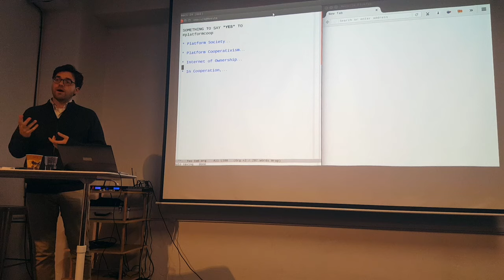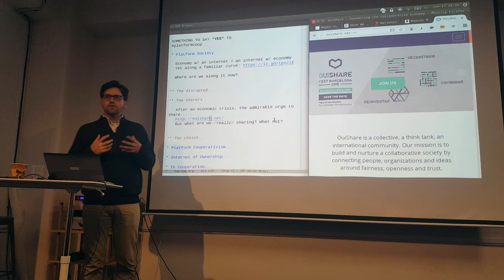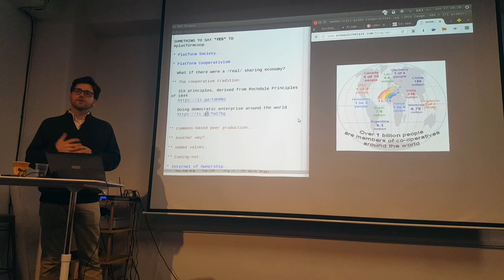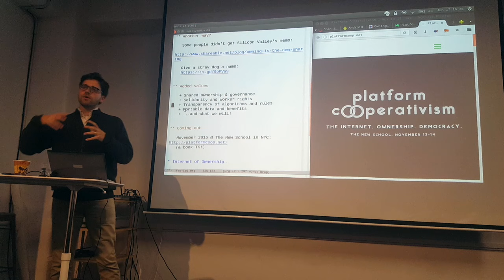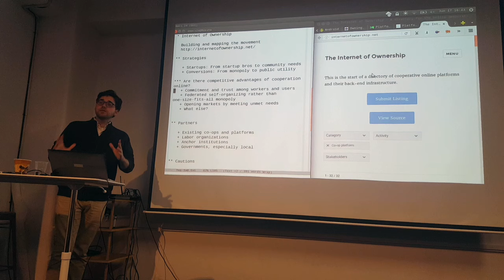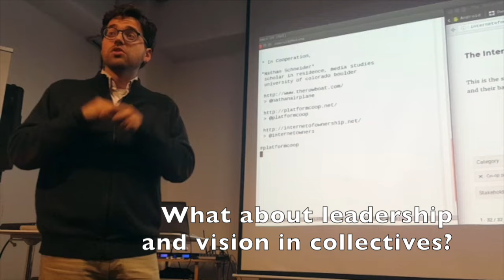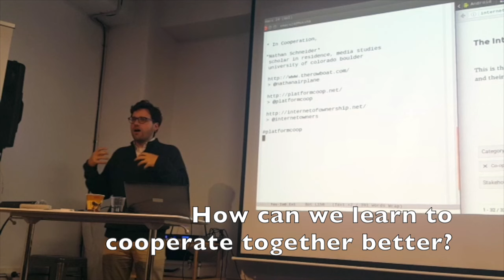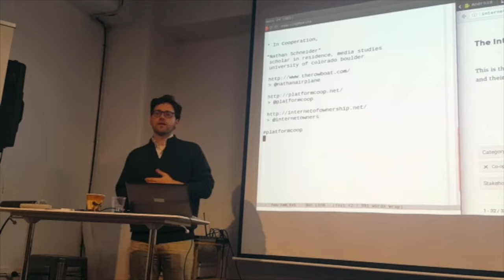Nathan Schneider - The Internet of Ownership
Journalist Nathan Schneider, a professor of media studies at the University of Colorado in the United States, is a leading advocate for platform cooperativism—an emerging global movement to change how the online economy is owned and governed. It brings together the long tradition of democratic, cooperative enterprise with the connective potential of the Internet.

Loomio was very pleased to host Nathan Schneider in Wellington, New Zealand in June 2016. Thanks as well to venue host BizDojo Collider and promo partner KiwiConnect.